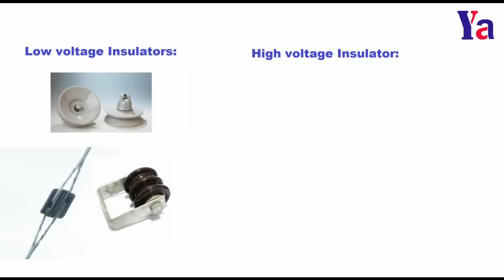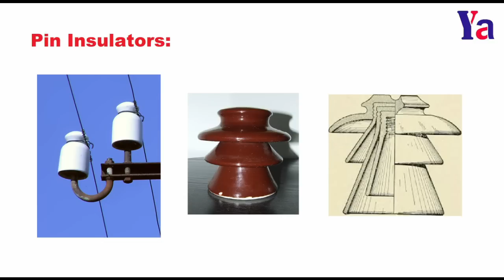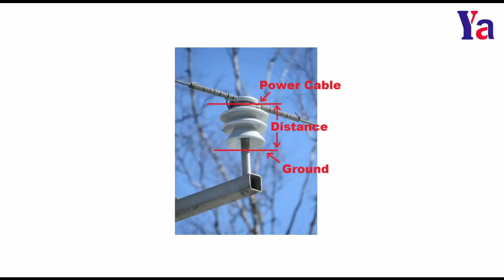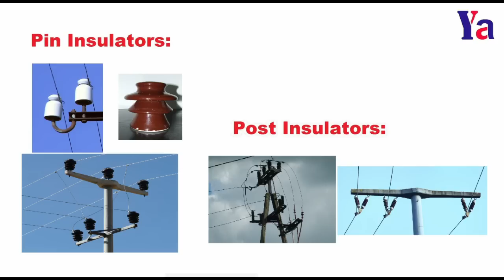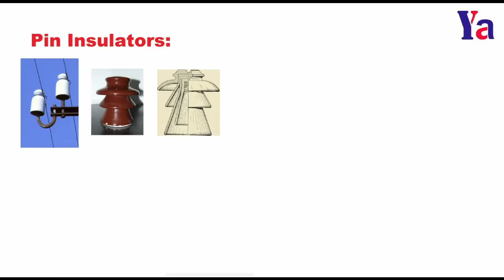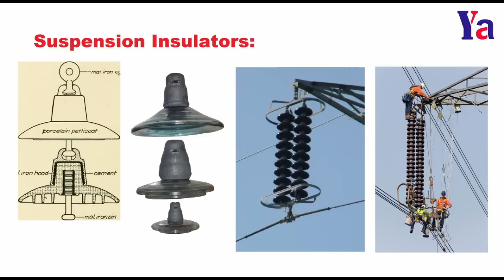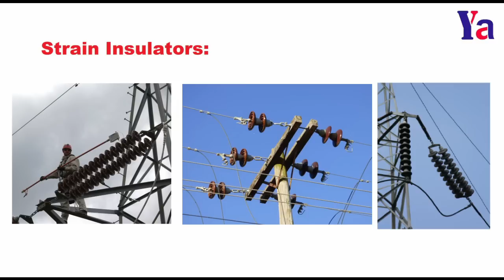46: వివిద రకాల ఇన్సులేటర్స్ గురించి చూద్దాం || Different Types of Insulators in Telugu